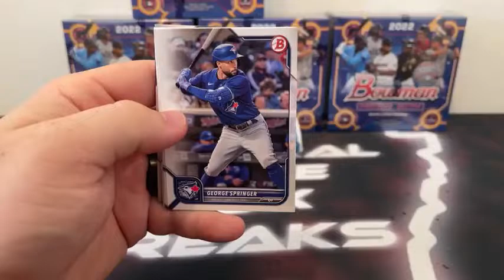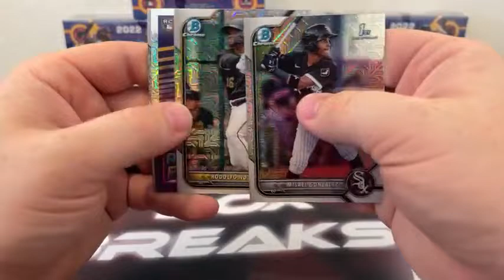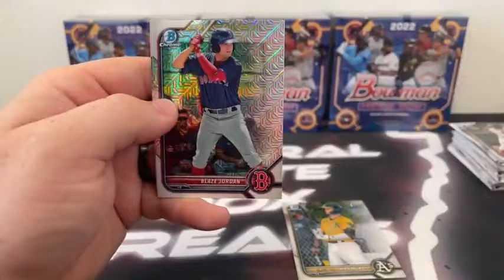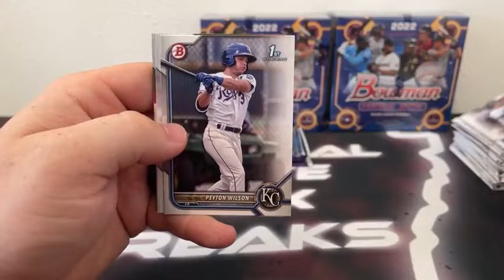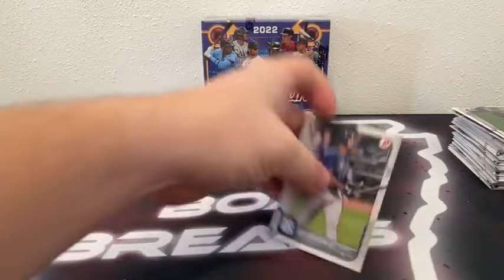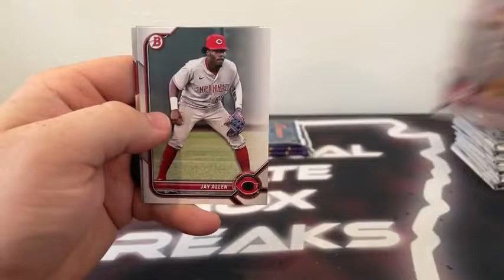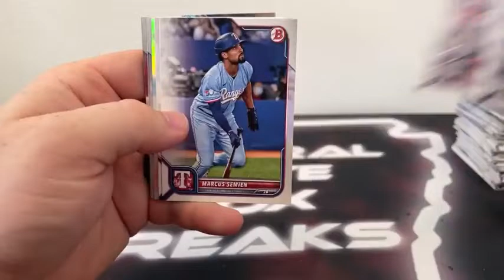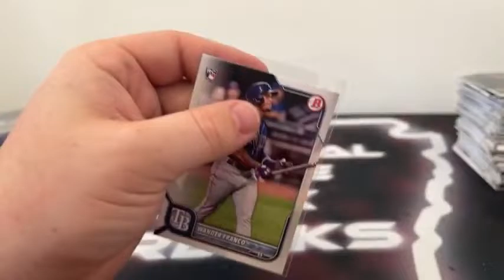2022 Bowman Baseball Mega Box Break (7/5/22)